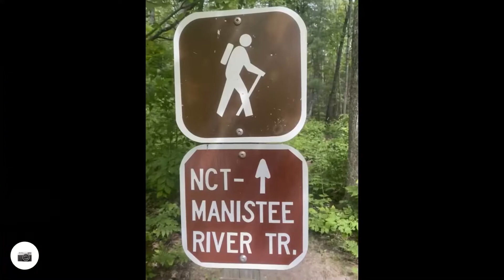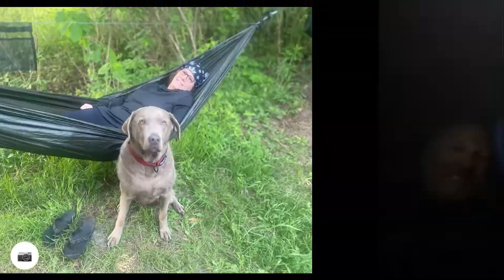Manistee River Trail NCT Loop